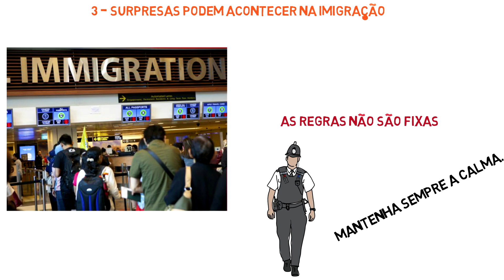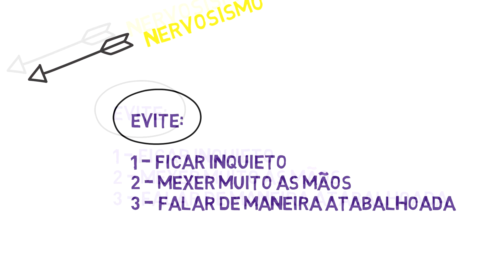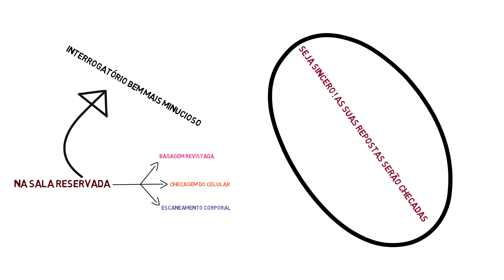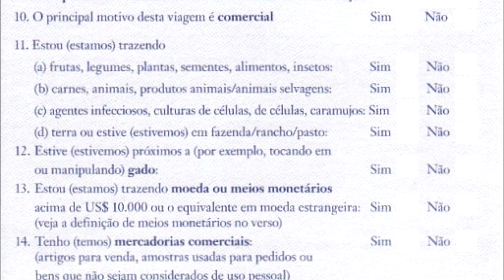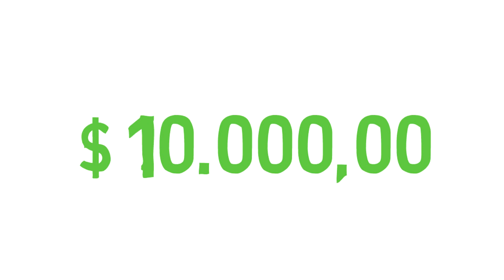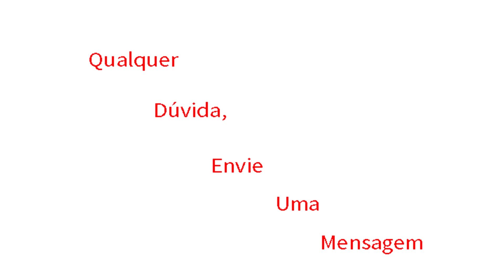12 DICAS PARA ENFRENTAR A IMIGRAÇÃO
12 dicas simples que  evitarão que você tenha problemas com a imigração da maioria dos países do mundo.